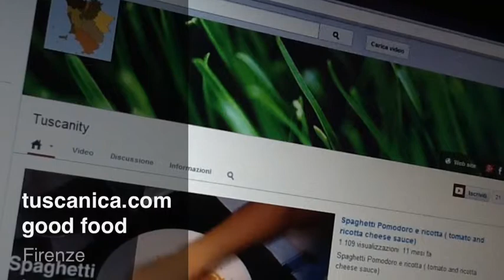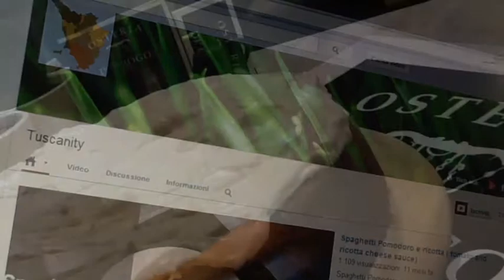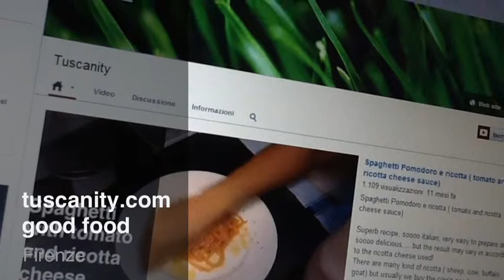Tuscanity.com Good Food